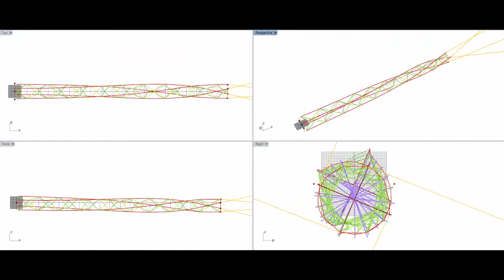Spin simulation of a 20 rung OTS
The OTS model loaded and spinning ... Problem is it took my pc over 30 mins... Going to have to speed it up to find any of the axial oscillation effects